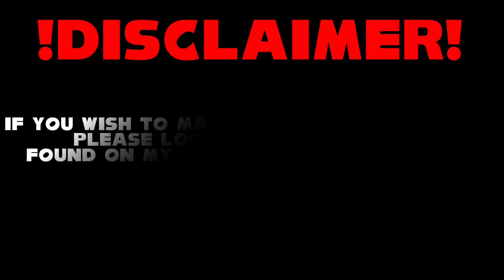Music Swap | Battle of the Birds: Part 2